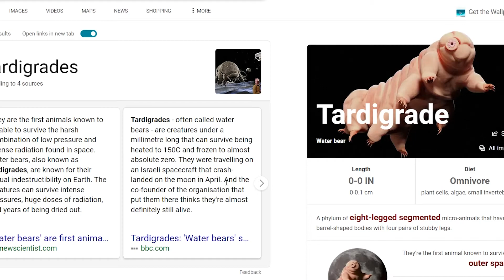space bear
so, I'm made a short Aswell its worse than this cause the format is changed all of that stuff, but this is a water bear in space they say in a kids show